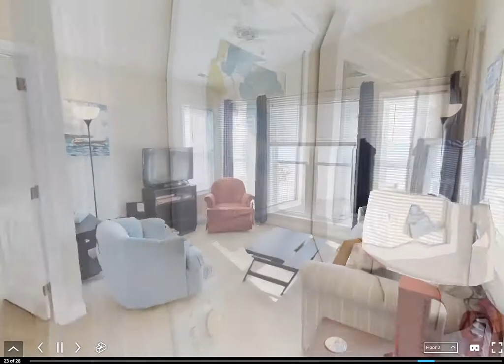Blue Turtle. 153 Ocean Blvd West, Holden Beach NC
"Blue Turtle" is a beautiful OCEANFRONT home on Holden Beach featuring a HOT TUB overlooking the Atlantic Ocean.  Convenient, private walkway onto the beach and within EASY WALKING DISTANCE to Holden's restaurants/bars, ice cream parlors and coffee shop! Located at 153 OCEAN BLVD WEST, this spacious home is well-appointed with 4 bedrooms (all King with private bath), 4.5 baths and 2 separate living areas- allowing guests to spread out and relax.  New main living room furnishings in 2018.  The porches, decks and large windows showcase Holden's fantastic sunrise and sunset ocean views! Each bedroom and both living areas have a flat-screen, HD TV with premium cable channels and high-speed internet is available throughout the home.  First floor includes 1 king Bedroom (with direct access to rocking chair porch, private bath with double vanity, large shower with bench). The oceanfront Living Room has a gas FIREPLACE and is open to the Dining area and Kitchen, featuring a large granite island and gas stove.  A convenient powder room is just off the main living area. The second floor has 3 king Bedrooms, each with a private tub/shower bathroom (one of two oceanfront bedrooms has private balcony); and a laundry area  with full sized washer & dryer.  The second floor Living area, with queen sleeper sofa, has amazing unobstructed views of white sands Holden Beach.  The professionally landscaped yard includes an expanded driveway, 2 showers (one large enclosed hot/cold shower with changing area and one boardwalk shower) and charcoal grill (charcoal not provided). The oceanfront deck features rockers and outdoor dining for 6, a retractable awning (if additional shade is desired), an oceanfront HOT TUB and a deck refrigerator to keep your beverages close and cold while you relax in the sun!  Located close to the bridge, the Blue Turtle provides quick and easy on/off island access!

This property is located at 153 Ocean Blvd West.

50% of total payment due is required to secure reservation.  Remaining 50% is due no later than 30 days prior to check-in.  Security deposit is refundable, assuming no damage is caused by guests.  Departure cleaning & linens are included in weekly rentals only.  Guests are responsible for their own towels, toiletries, paper towels, etc. unless otherwise noted.

Partial weeks may be available during non-summer seasons, or as last-minute bookings during the summer, based on availability.  Vacation Cancelation Insurance is highly recommended!  Beach Cabana rentals are available upon request.  Early check-in and/or Late check-out may be available for an additional fee.  Book your reservation online at PROACTIVEVACATIONS.com. or, contact PROACTIVE Vacations for details and assistance!